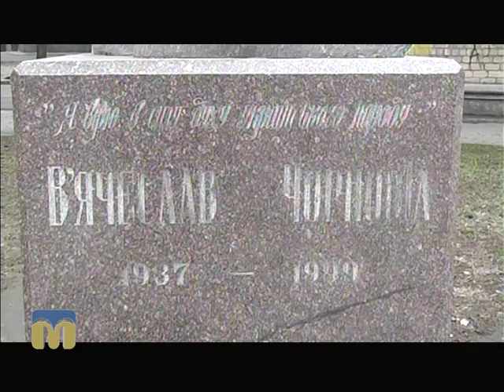ТНМ сюжет — пам’яті журналіста В’ячеслава Чорновола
25 березня 2016 року виповнилось 17 років з дня смерті відомого українського політика, журналіста В’ячеслава Чорновола.